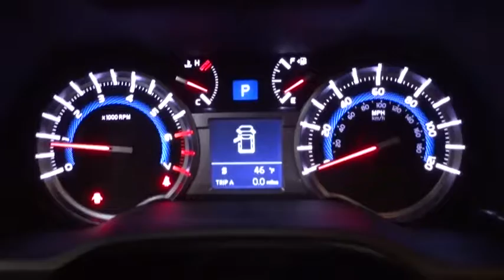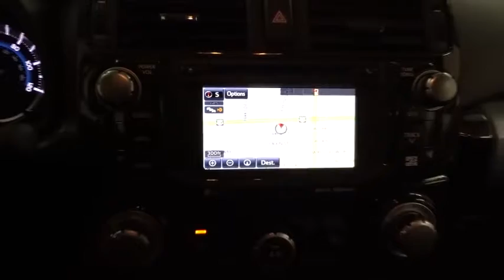2019 Toyota 4Runner Des Plaines, Elmhurst, Schaumburg, Chicago, Naperville, IL T52238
Super White New 2019 Toyota 4Runner available in Des Plaines, Illinois at Bredemann Toyota. Servicing the Elmhurst, Schaumburg, Chicago, Naperville, IL area.
2019 Toyota 4Runner TRD Off Road Premium - Stock#: T52238 - VIN#: JTEBU5JR3K5615361

Bredemann Toyota
1301 W Dempster St